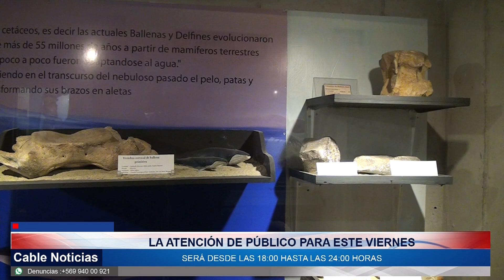11 OCT 2024 Noche de los Museos: Museo de Historia de San Antonio funcionar desde las 18 horas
Este viernes es la noche de los museos. En San Antonio el Museo de Historia natural e histórico abrirá sus puertas desde las 18 hasta las 24 horas. Con música en vivo y varias sorpresas esperan cautivar a las y los asistentes.